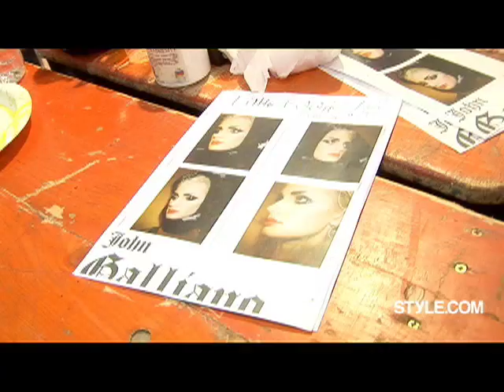Fashion Show - John Galliano: Spring 2008 Ready-to-Wear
Runway, backstage, and front-row footage from the Paris show.  Visit Style.com for more runway shows, fashion trends, shopping guides, and news about models and designers.

Starring: John Calliano